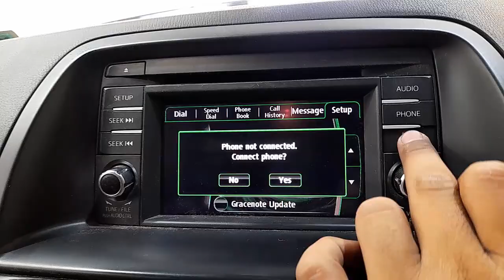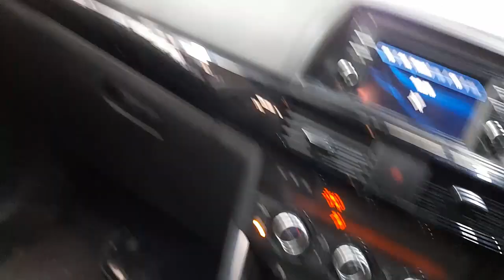WRECKING 2013 MAZDA CX5 2.2L DIESEL C34637 AUTOMATIC CX5 PARTS TEST